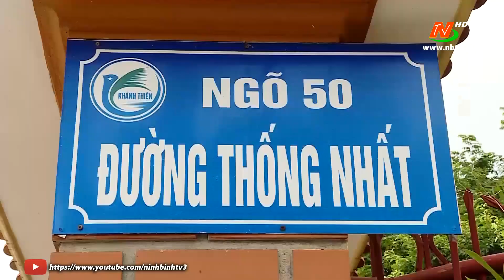Niềm vui ở những khu dân cư NTM kiểu mẫu xã Khánh Thiện